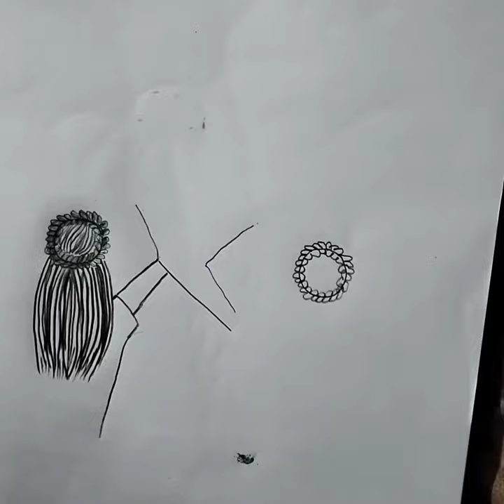2 best friends drawing very simple 💯art